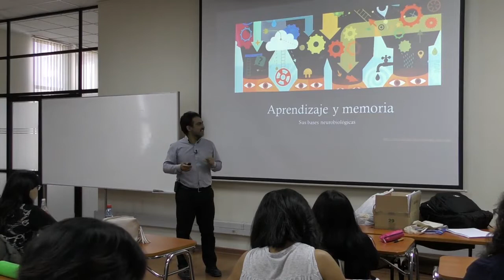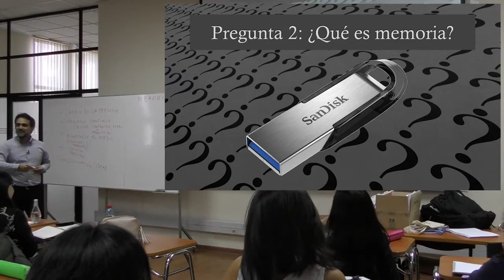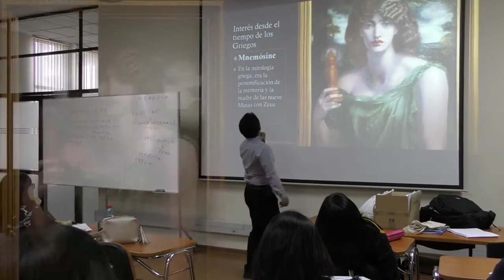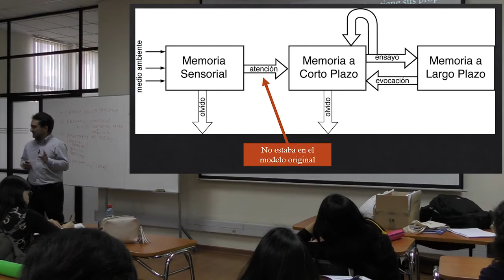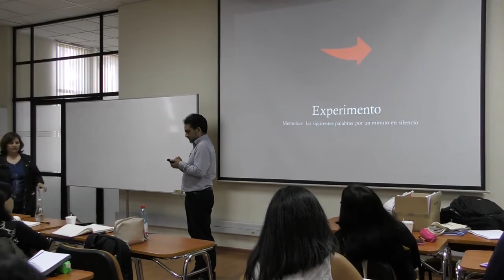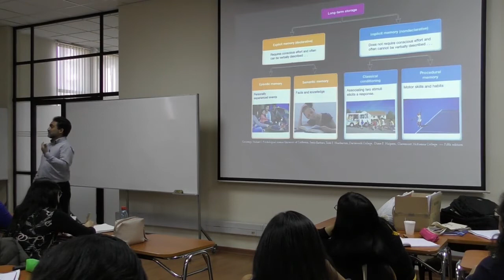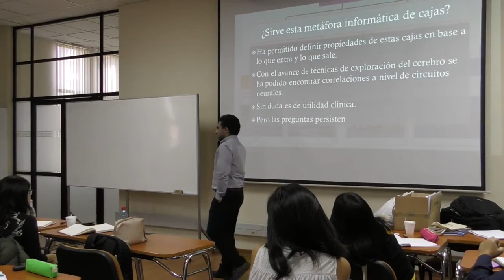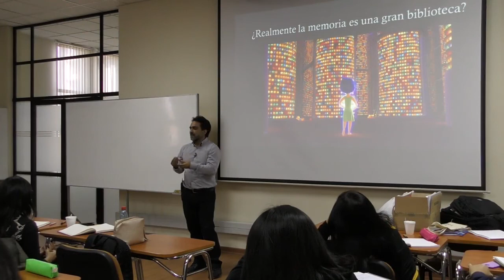Clase 6 Aprendizaje y Memoria parte 1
Laboratorio de Neurociencia,Universidad de Santiago de Chile. Abril 2018. Dr. Carlos Rozas.